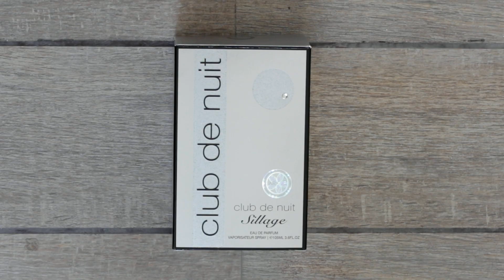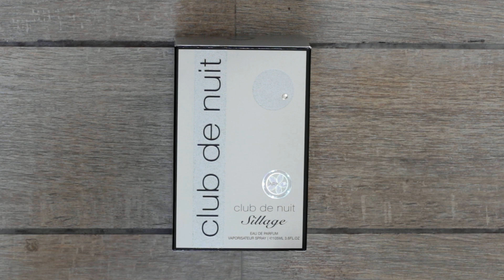⛰️ Creed Silver Mountain Water Clone/ Armaf Club De Nuit Sillage/Best Perfume For Men under 3000⛰️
This video is about Creed Silver Mountain water clone which is again from the house of Armaf named as Armaf Club De Nuit Sillage,and supposedly this house is famous of from designer perfume clones like Armaf Club De Nuit Intense Man which is clone of Creed Aventus likewise Armaf Club De Nuit Sillage is clone of Creed Silver Mountain water which i feel if you have budget it can be one of the best perfumes for men under 700 as its a very unique fragrance which come sin EDP Concentration and a very long lasting perfume for men in 2022

0:00-Introduction
0:12-Message for viewers
2:59-Box Packaging & Presentation
5:27-Notes
8:11-Projection
8:42-Lasting
10:11-Price

Don't Forget To Check Perfume Beast Store On Amazon